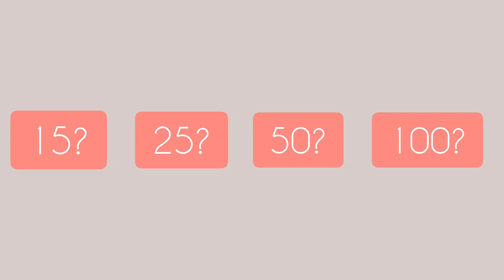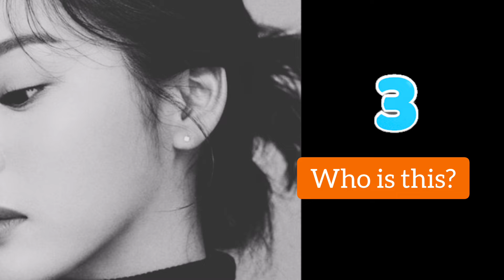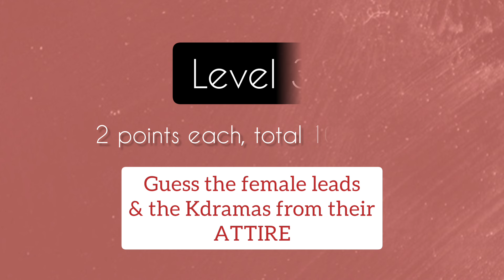Are you a Kdrama addict?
A Pop Quiz for the Kdrama fans from another fan!!